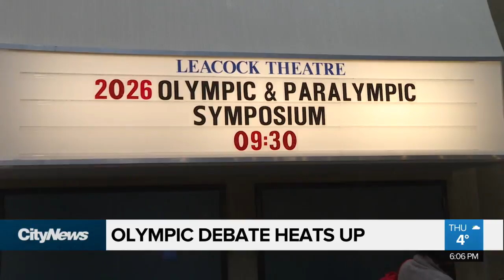Olympic debate heats up ahead of plebiscite